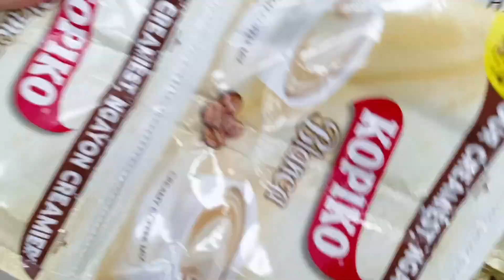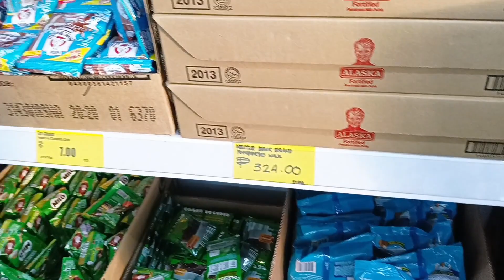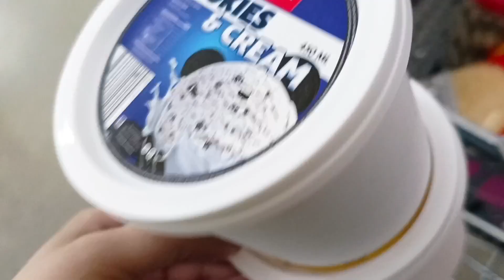TARA GROCERY TAYO AT MAGPA CHANGE NG BREAK FLUID NG SASAKYAN